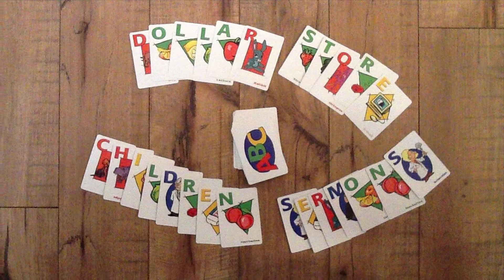Dollar Store Children Sermons - October 3rd, 2021 - Narrative Lectionary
Narrative Lectionary - God's name is revealed.
Text: Exodus 2:23-25; 3:1-15; 4:10-17
Dollar Store Item: Name tags. Something kids know, but might call different names, like a bottle of pop, soda, soda-pop or coke.
The Take Away: God tells us God's name, because when we know someone's name, we know we know them. And that is loving. And when we are told someone's name, that is a gift.